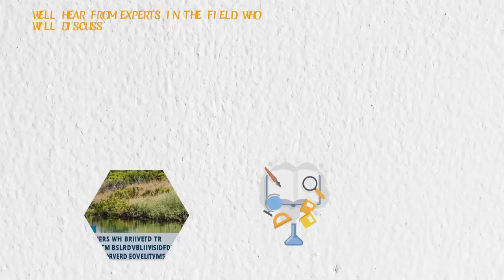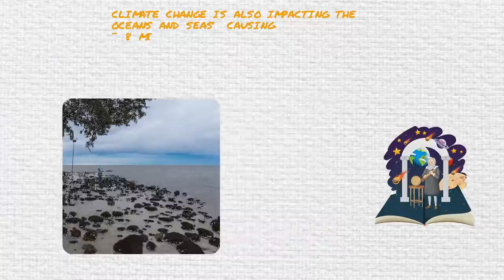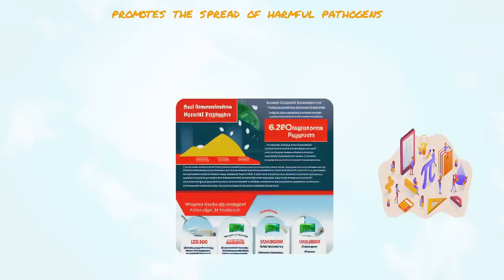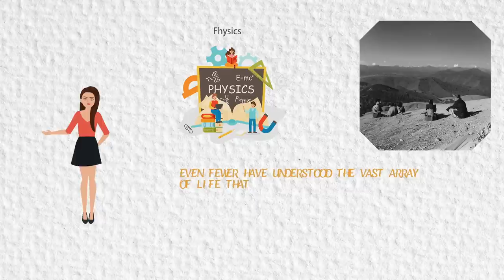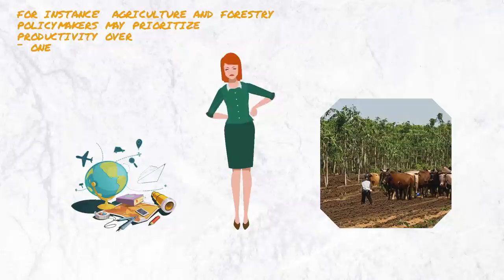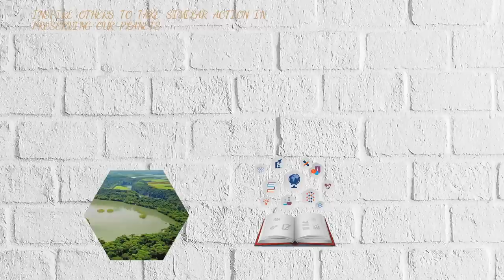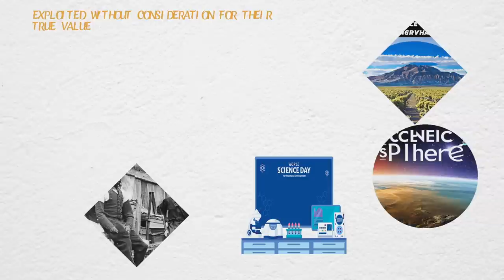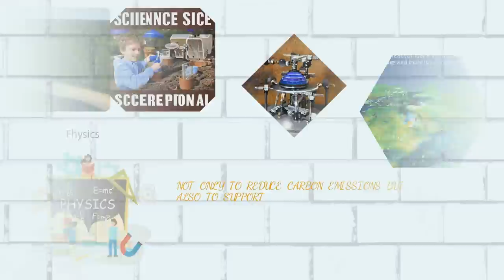In recognition of exemplary contributions to conservation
Dive into the vital world of biodiversity conservation in our latest video series. We shed light on the importance of protecting diverse ecosystems, endangered species, and the delicate balance of our planet. Learn about the causes and consequences of biodiversity loss, and how we can work together to preserve our natural world. Join us in our journey towards a more sustainable future by sharing your thoughts and actions on biodiversity conservation.